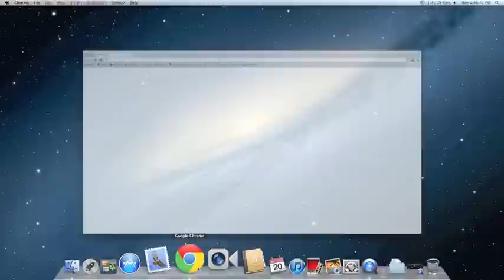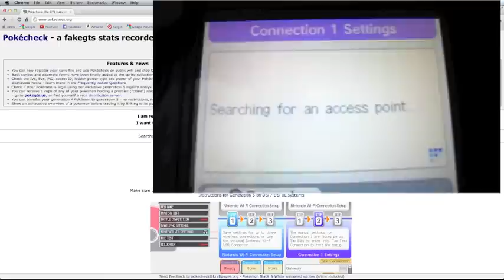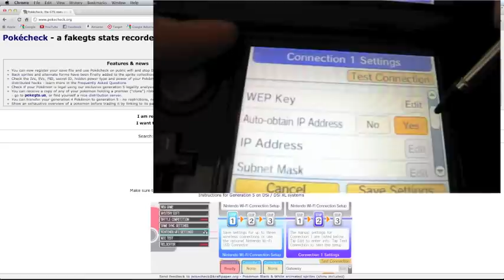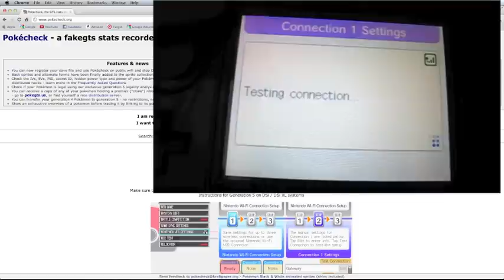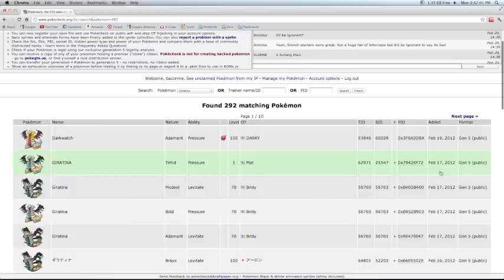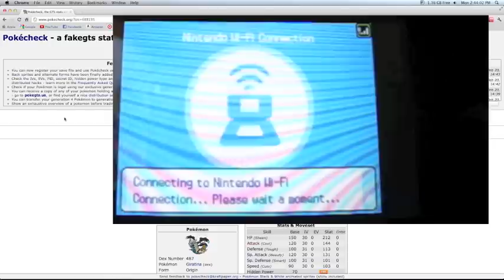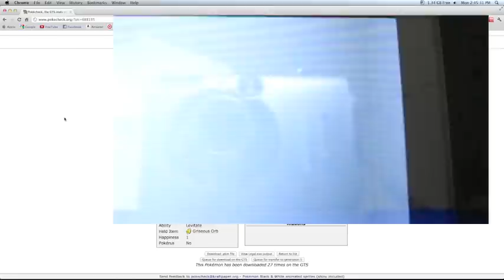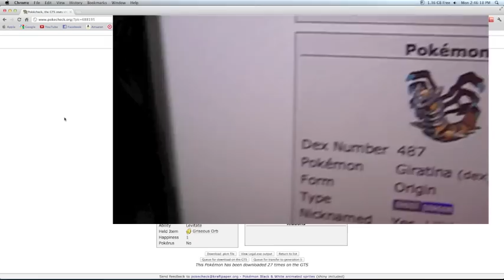How to use Pokècheck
Hey everyone, this is a video for everyone who doesn't know how to use Pokècheck.

I have simply fast forwarded some of the clips so you guys won't think I hacked.